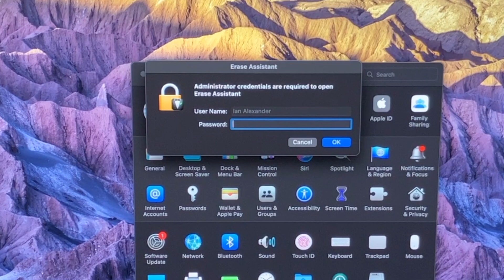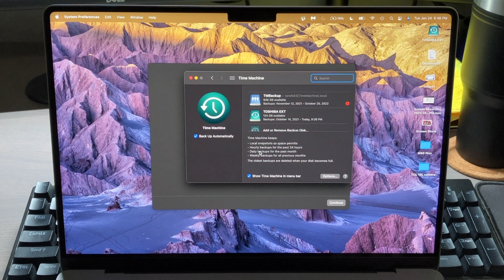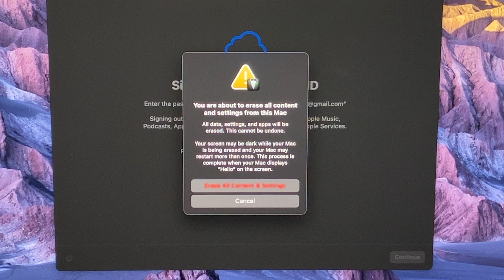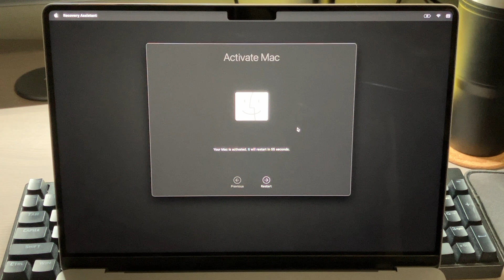How to Erase and Factory Reset your M1/M2 Silicon Mac!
Are you selling or trading in your Mac - or maybe just need to start fresh with a clean slate? Well fortunately resetting your Mac is an easy process. In this video I show you how.